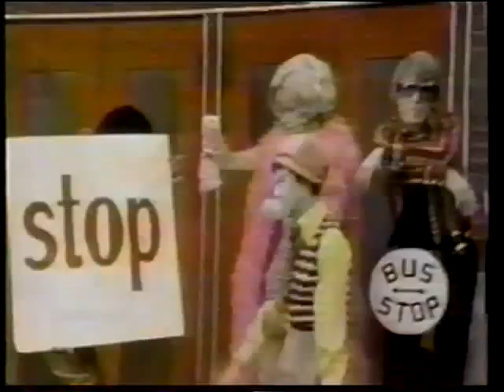The Electric Company: Director Bus Stop Sketch